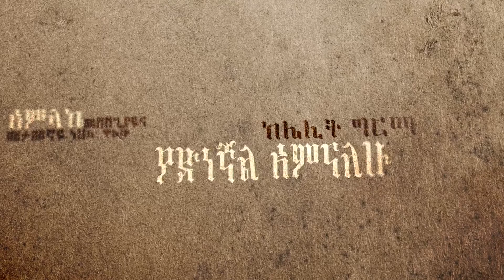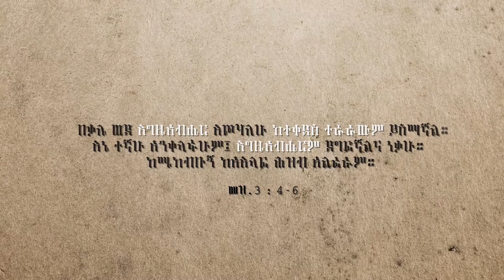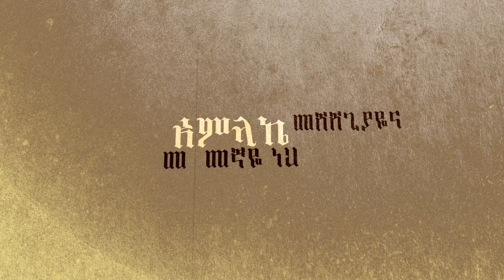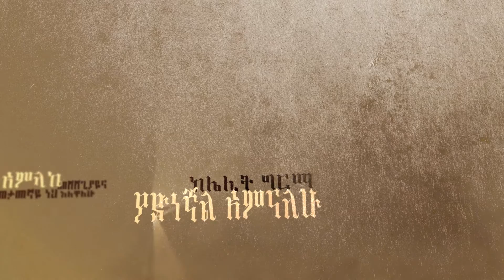Yonatan Tesfu - AMLAKE (Official Lyric Video)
Artist: Yonatan Tesfu  |  Music: Abenezer Tafesse  |  Guitar: Abenezer Dawit  |  Featuring: Natnael Woldab  |  Choir: YANES  |
Motion Graphics: Bereket Mekura  |  MOPHiX STUDIOS